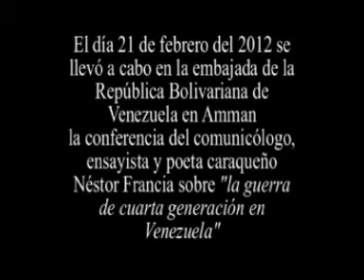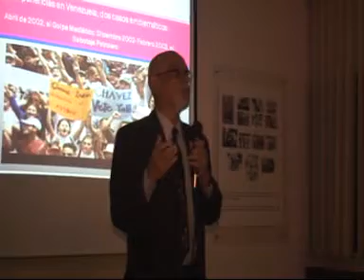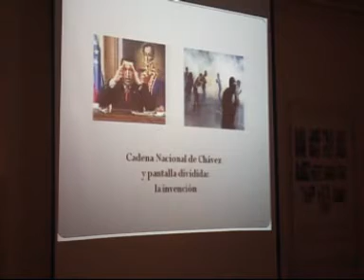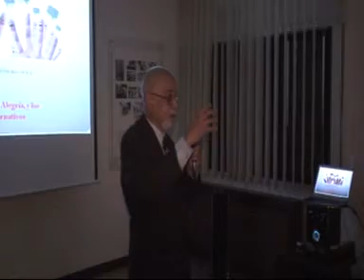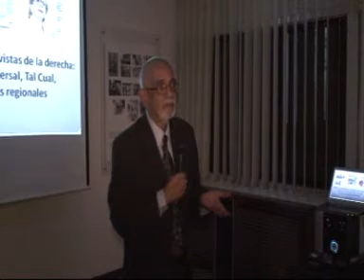"La guerra de cuarta generación en Venezuela" Néstor Francia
El comunicólogo, ensayista y poeta caraqueño Néstor Francia impartió una magistral conferencia sobre "la guerra de cuarta generación en Venezuela" en el centro Simón Bolívar de la Embajada de la República Bolivariana de Venezuela en Amman-Jordania. 21/2/2012